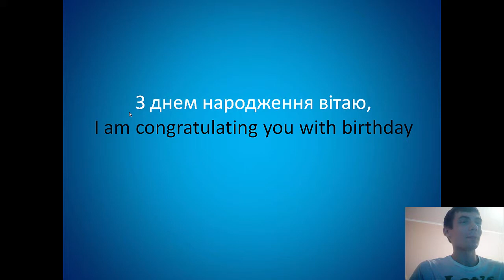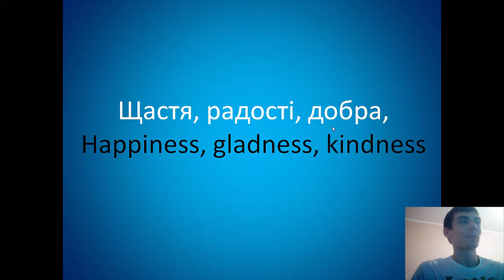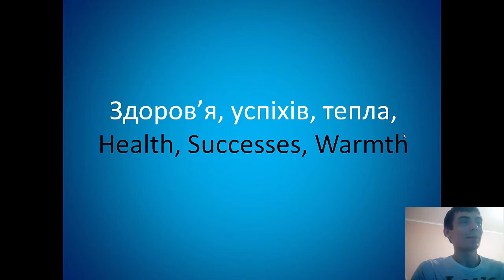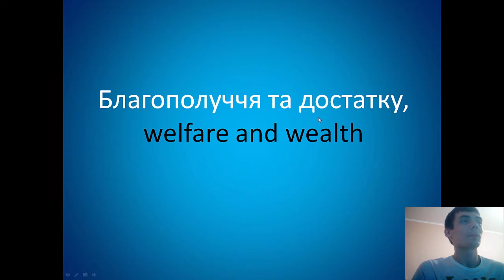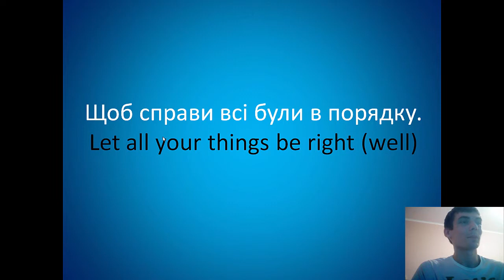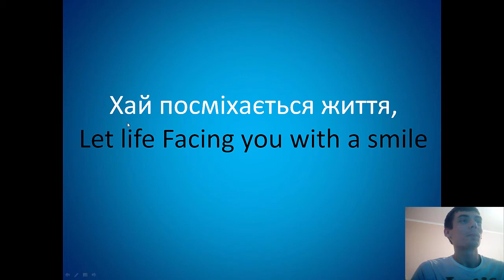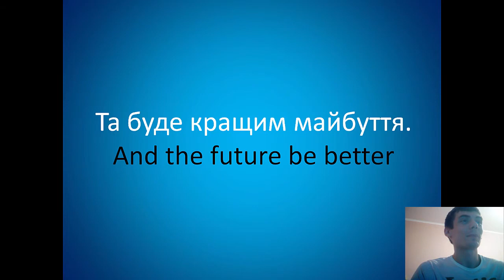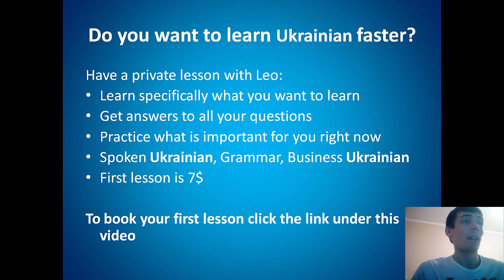Happy Birthday in Ukrainian |part 2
Happy Birthday in Ukrainian

Happy Birthday in Ukrainian is probably the most important lines you can begin your ukrainian language journey. Nothing as a Happy Birthday is more important to lots of people and when they hear you wish it in Ukrainian it will be a great surprise and make them super happy.

This video is part number 2 on Happy Birthday in Ukrainian. You can find part number on Happy Birthday in Ukrainian . The difference between them is that this video is more in depth and growing your vocabulary giving you more flexibility on what you can wish or tell or say when your friends or family have a birthday.

You can believe me, the fact that you can tel some sentences or read from this video is going to be a great surprise.

Maybe some words in this video are a bit difficult for you. Just take your time and with every new practice you